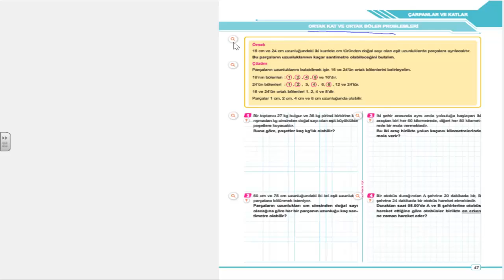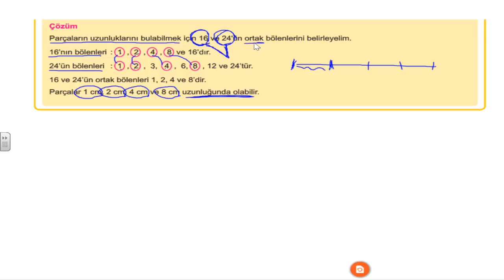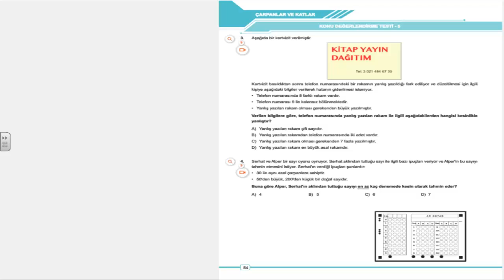6 SINIF BEN KORKMAM MATEMATİK 1 ÜNİTE 12 KONU ORTAK KAT VE ORTAK BÖLEN PROBLEMLERİ